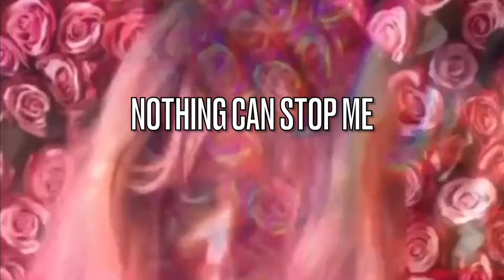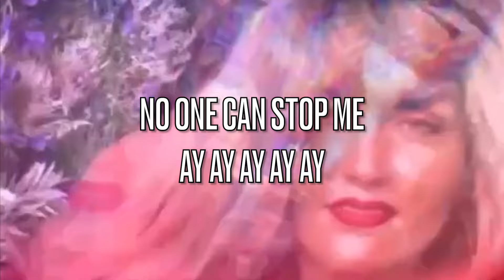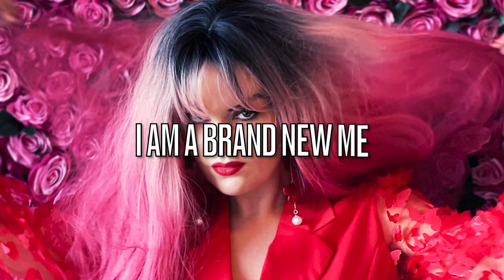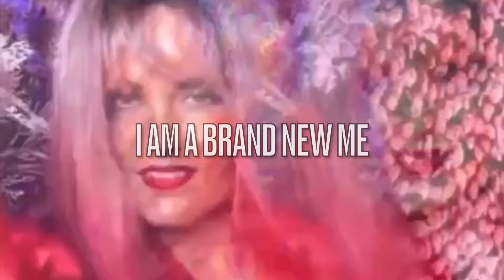Annella - A Brand New Day (Lyric video)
🔔 Subscribe to the channel to be the first to see and hear future releases from Annella and don´t forget to click on that 🔔, so that you don´t miss out on the next releases.

Melody and lyrics : Annella
Music production: Luke Matthew, Fred Miller & Annella
Mix & master: Fred Miller
Baritone: Asger Drasbæk

I am the boss of my one life
Yay yay yay yay yay

I say YES to change
Yes to everything
Yes to whatever that is meant to be
Yes to life
Yes to this new time
yes to whatever that may come to me

Nothing's gonna change the way I feel

I am a brand new me
I can be whatever I wanna be

(It’s a brand new day)

I do my best to be the best
(I can be the best)

Publishing administered by Annella Music